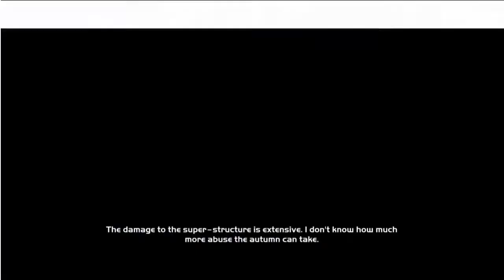Halo Playthrough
Infamous and I are playing the master chief  collection from start to finish